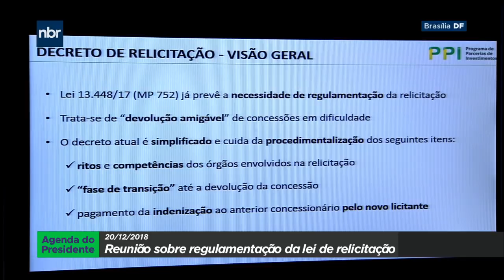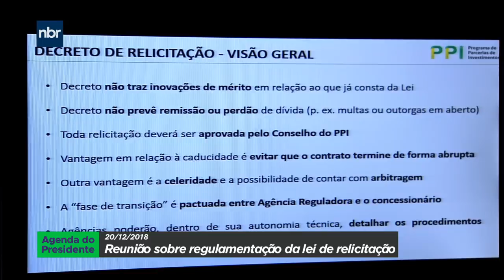Governo faz reunião para discutir decreto que regulamenta relicitação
AGENDA DO PRESIDENTE - 14.08.18: o presidente Michel Temer  participou, nesta segunda-feira (13), de reunião sobre o decreto que regulamenta a lei de relicitação.